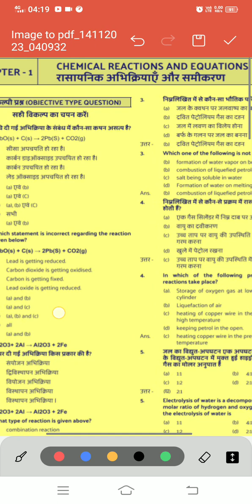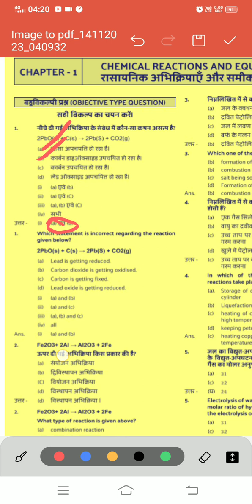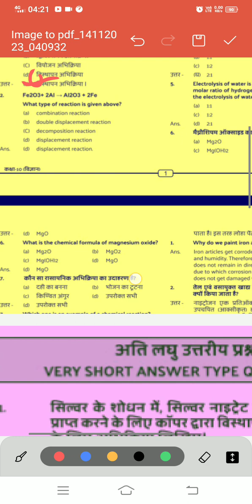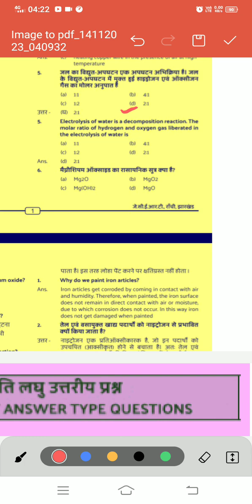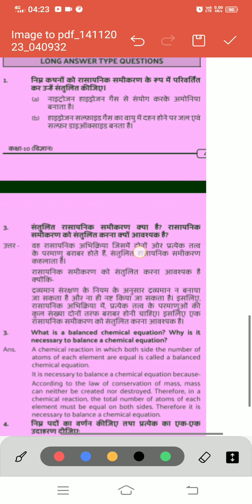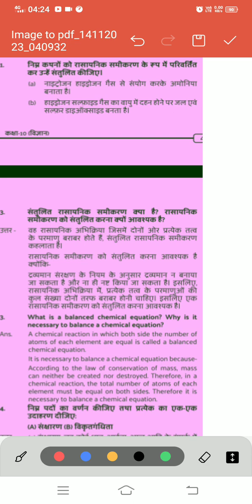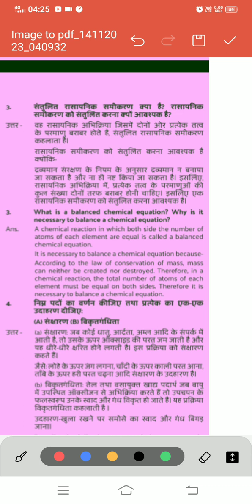कक्षा 10वीं अंतिम प्रहार रसायनिक अभिक्रिया और समीकरण